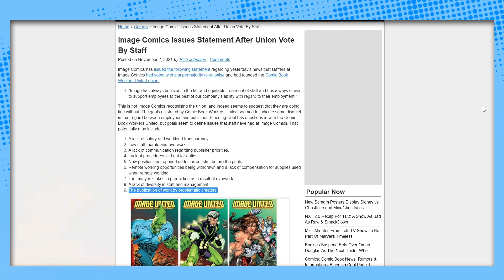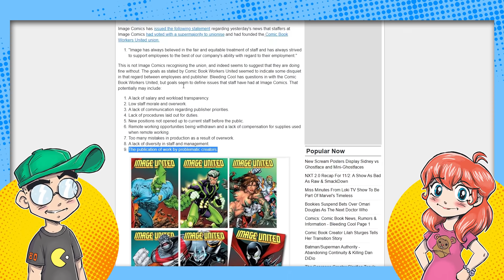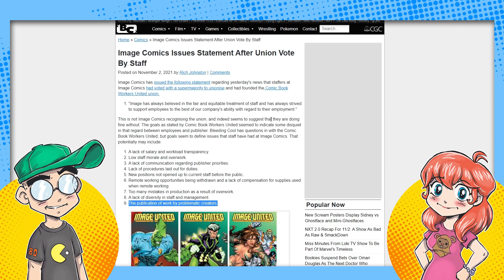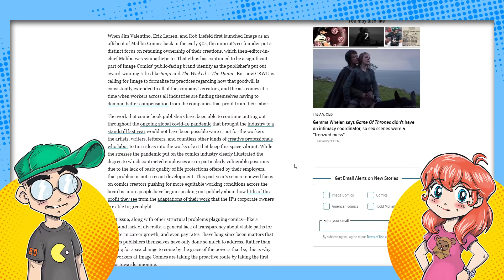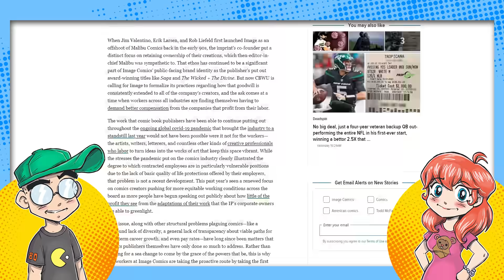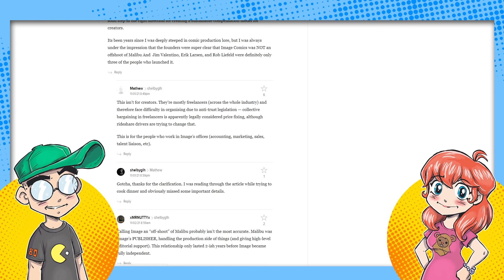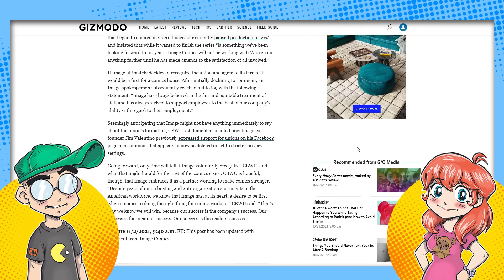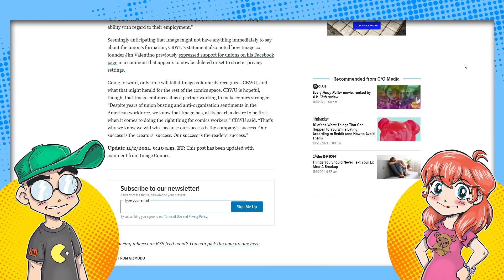Image Comics RESPONDS to Comic Book Union as Todd McFarlane EXPANDS His Empire!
Image Comics has dismissed... er... responded to the Comic Book Union. They said they've always treated their employees fairly, will continue to do so and that seems to be that? Meanwhile, Image founder and Spawn creator Todd McFarlane continues world dominion by opening a TV and movie production company.